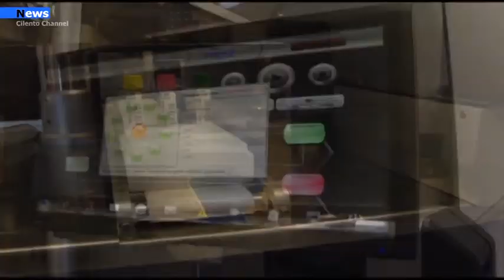Agropoli, Sale a 19 il numero di contagiati nella cittadina Agropolese.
Continuano a salire i contagi nella città di Agropoli. nella giornata di ieri il primo cittadio Adamo Coppola ha comunicato attraverso una nota stampa la situazione dei casi positivi in città, ma questa mattina altri quattro contagi portano il numero di positivi a 19.